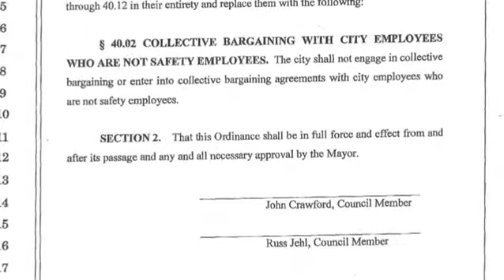Mayor Henry would veto ordinances ending collective bargaining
Fort Wayne Mayor Tom Henry said he would indeed veto the three ordinances, the way they're currently written, that would repeal collective bargaining for city employees and their unions.